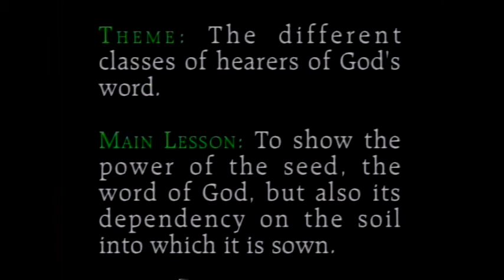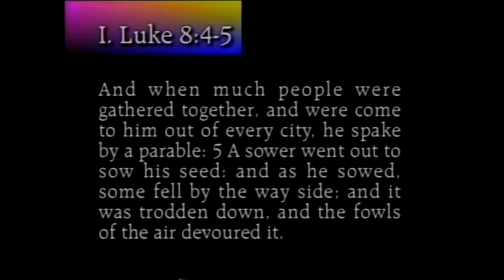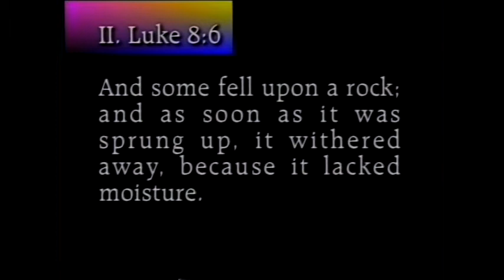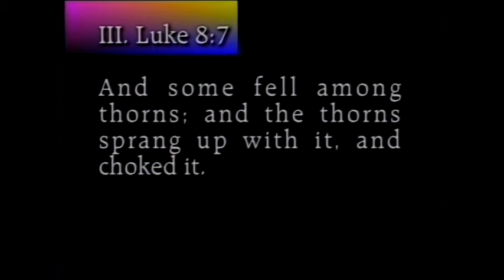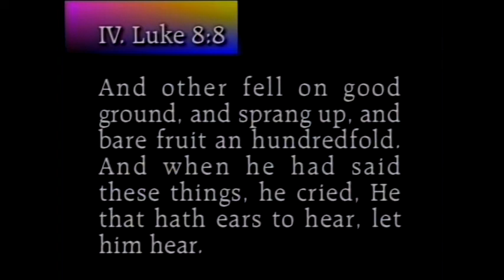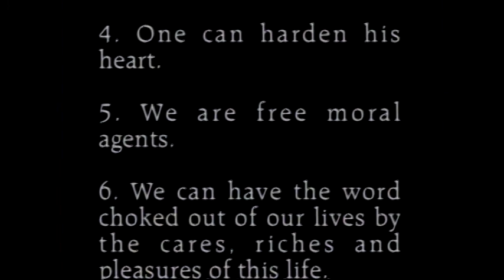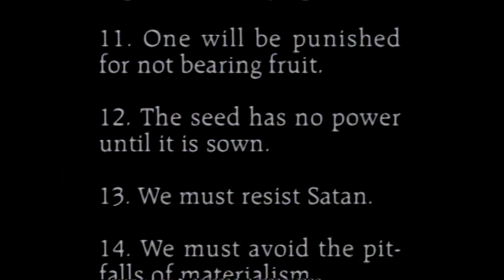18. The Sower | Parables of Jesus